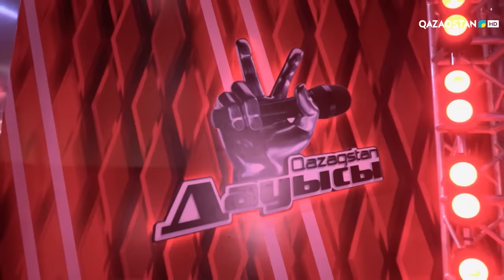Нұрболат Қанай "Тағдыр" - Көрмей таңдау - Qazaqstan дауысы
«Qazaqstan дауысы» жобасы 4 қыркүйектен бастап, әр сенбі сайын 20:40-та Ұлттық арнада